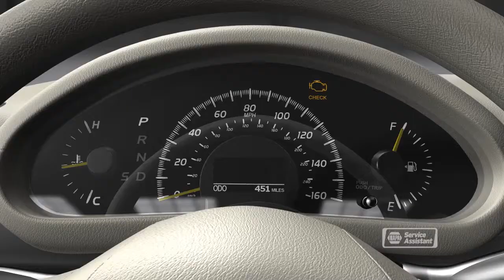Mass Air Flow (MAF) Sensor - NAPA Service Assistant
A contaminated MAF sensor can cause false readings which can affect driveability in multiple different ways...